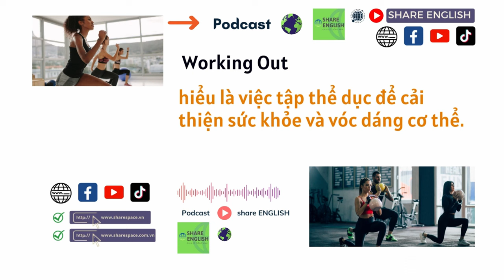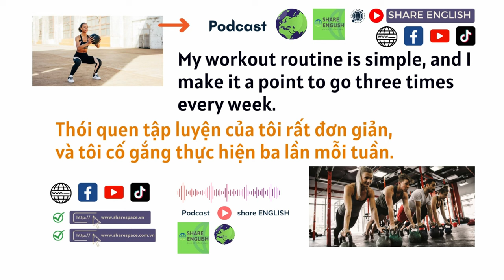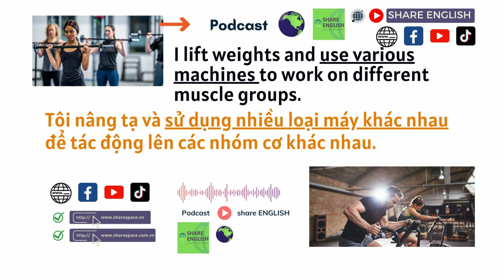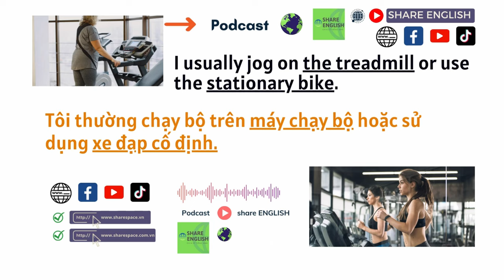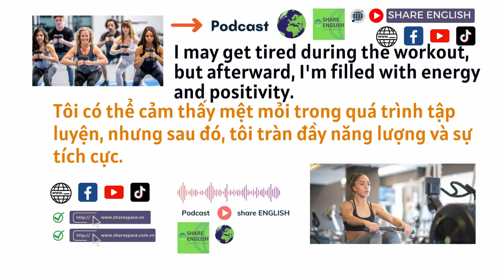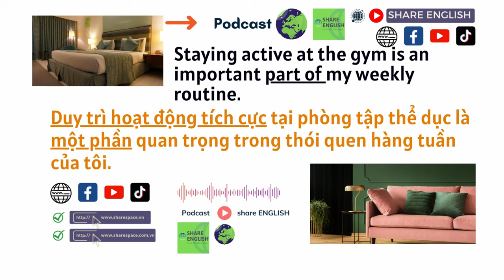Reading & Listening - Podcast- Topic: Working out (Tập thể dục)